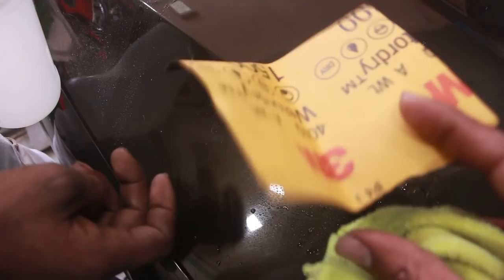How to Remove Car Scratches at Home? Simple Steps Explained!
How to Remove Car Scratches & Scuffs at Home? Simple Steps Explained!

You will need following items
1 Water Bottle
2 Rubbing Polish
3 Micro Fiber Cloth
4. Wax Polish
5 Polish Paper / Sand Paper 1500 grid or 2000 or 5000

Simple Steps to Remove Scratches from your car. You will be able remove Scratches  only if your paint is not damaged

First Clean the Surface with water
Apply water on Scratches  and Polish Paper
Polish the Scratch area gently till the Scratches are fade out.
Apply Rubbing polish and rub though Microfiber Cloth
Apply Wax
And Clean the surface with Microfiber cloth.